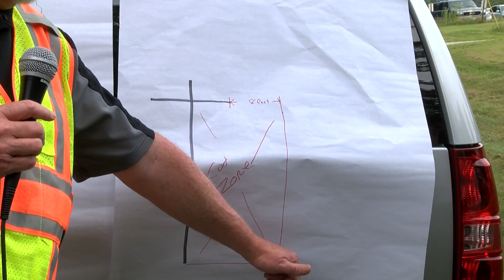Town Manager's Report - July 31st, 2019